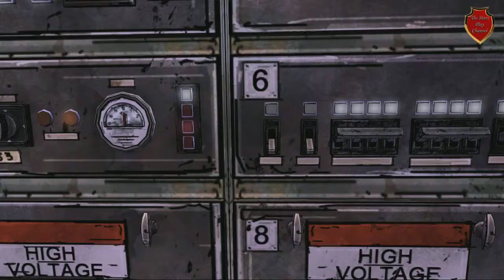The Walking Dead В долгий путь #2